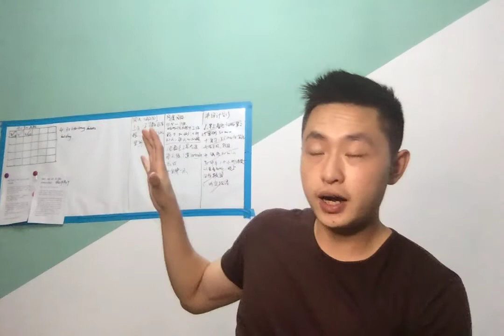what is data developer and what's the difference between data analyst and data engineer?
In this short video, I introduce my new job the data developer, and the difference between data analytst, and some tools you can start to learn if you are interested into this occupation!